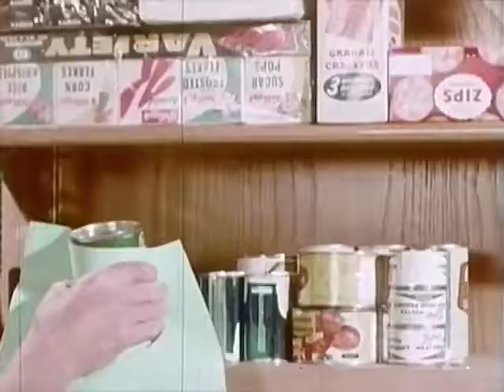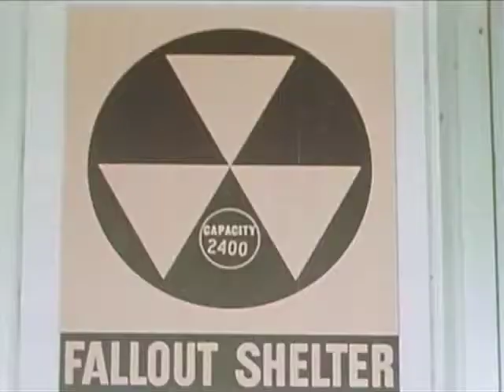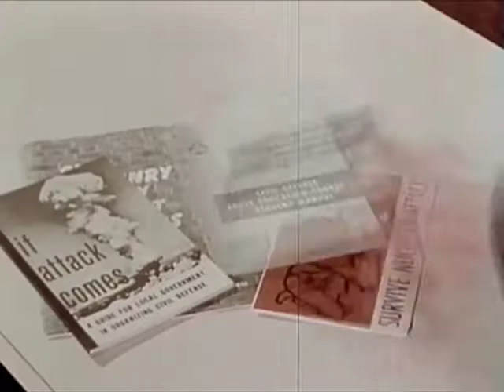Radioactive Fallout and Shelter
An educational film about the dangers of radioactive fallout in the event of a nuclear attack. What can you do to protect yourself from fallout? Not much. Death is almost certain.